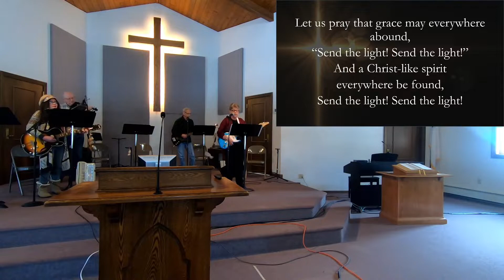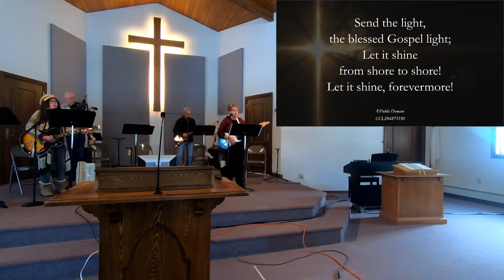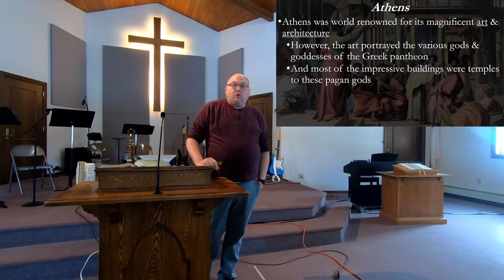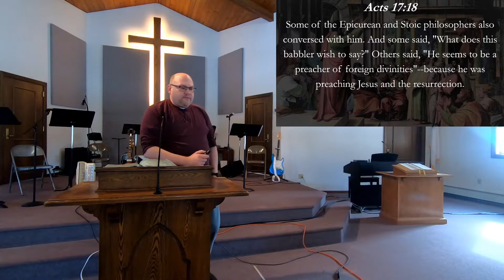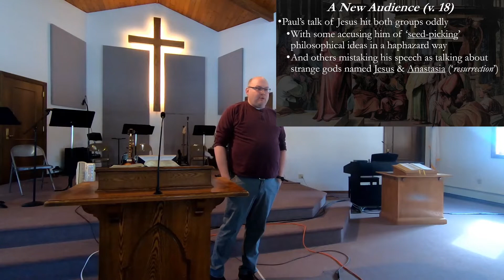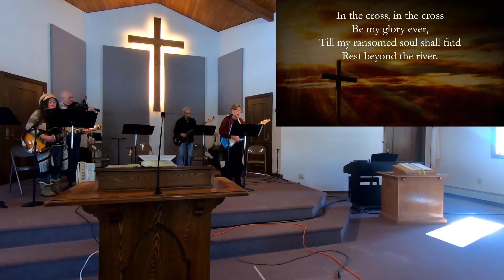Full Service (2 27 22)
From the Live-Stream